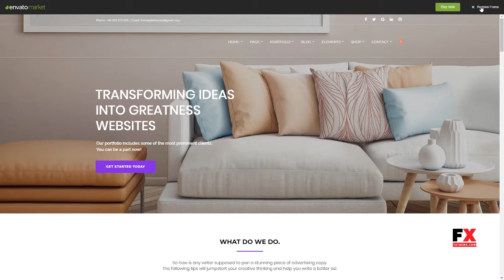Tristan - Creative Furniture and Interior WordPress Theme Jusuf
Compatible With WPML, WooCommerce 3.2.x, WooCommerce 3.1.x, WooCommerce 3.0.x, Bootstrap 2.3.x

 Columns 4+

 Layout Fixed

 Tags architect, architecture, building, construction, creative, decor, estate, furniture, house, house design, industry, interior, interior design, property